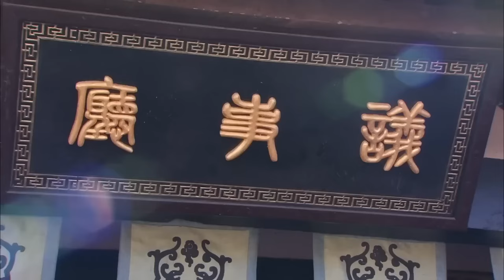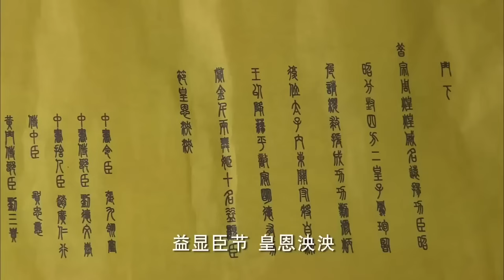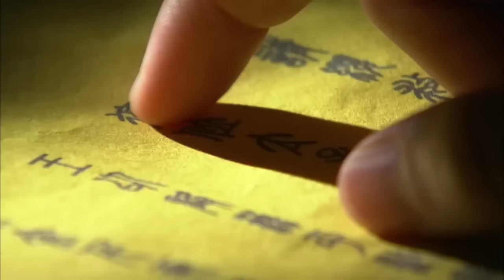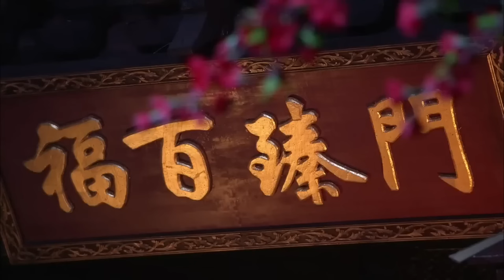MUTLISUB【长秋殿/ The Legend of Rosy Clouds】▶EP 11 💋一道圣旨，青梅竹马也只能另取她人🤳丞相之女爱而不得，反目成仇。💐/许凯/李沁/黄宥明❤️中剧精选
剧名Name：长秋殿/ The Legend of Rosy Clouds
主演Cast：/许凯/李沁/黄宥明
剧情介绍：💋一道圣旨，青梅竹马也只能另取她人🤳丞相之女爱而不得，反目成仇。

长秋殿#许凯#李沁#许凯电视剧#李沁电视剧#黄宥明 黄宥明 电视剧#娘子在上#古装剧#古装电视剧#刑事侦缉局#刑事侦缉局电视剧 中国英语字幕电视剧 電視劇 电视剧刑事侦缉局 中国电视剧 Four of Plum Blossoms and Five of Hearts#现代爱情剧 电视剧爱情的二八定律 中国电视剧 电视剧 都市剧 都市情感电视剧 都市情感剧 大陆电视剧 大陆剧 陆剧 2022电视剧 电视剧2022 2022最新电视剧 现代爱情剧 2022都市剧 都市剧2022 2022最新都市剧 家庭情感剧 家庭剧 家庭情感电视剧 都市家庭剧 出色中国电视剧#好看中国电视剧#2022chinesedrama # Chinese TV dramas with English subtitles#chinesedrama2022